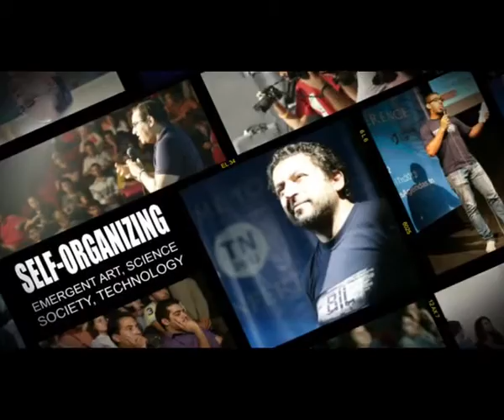BIL Conference Tunisia, le première session 8 septembre 2012 a l'espace Artisto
BIL Conference Tunisia, le première session 8 septembre 2012 a l'espace Artisto - Lafayette, Aymen Talbi comme animateur, savourez ces moments uniques!